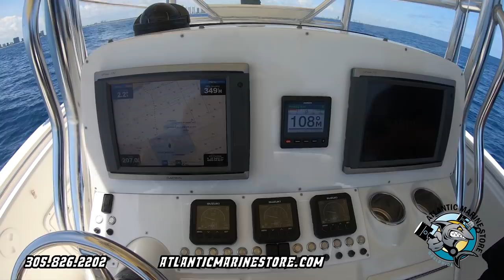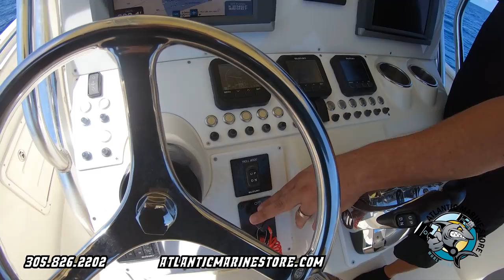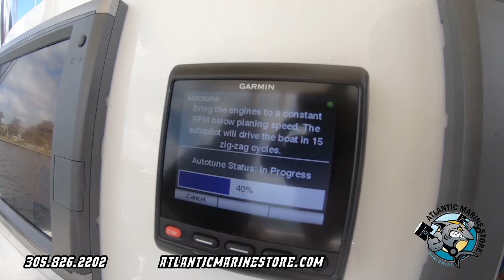Triple DF300B Suzuki Repower on 35' Triton by Atlantic Marine Store